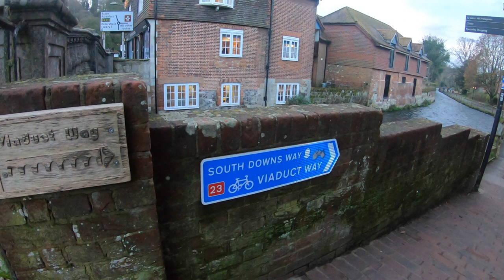Walking 60km Solo on the South Downs Way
In late November I walked the first 60km of the South Downs Way. This 100-mile National Trails walking path runs from Winchester to Eastbourne in the south of England. I began in Winchester and hiked 35km, stopping just before Butser Hill, where I wild camped for the night. The next day I hiked a further 25km to Cocking.

🏕  Gear used:
Sleeping Bag
Thermal Top
Thermal Trousers
Neck Warmer
Water Bottle
Water Filter
Medical Kit
Rain Cover
Windproof Casing
Memory Card
External Storage